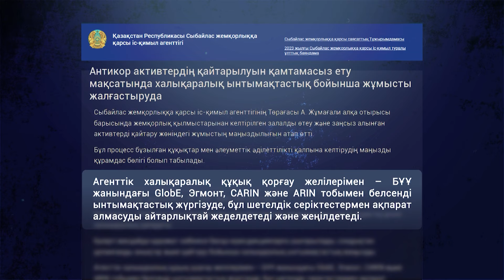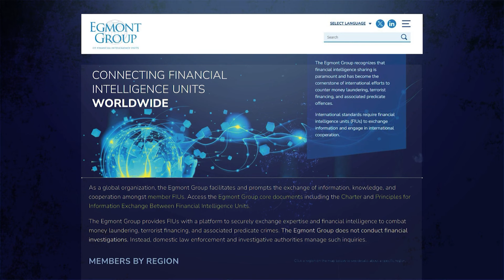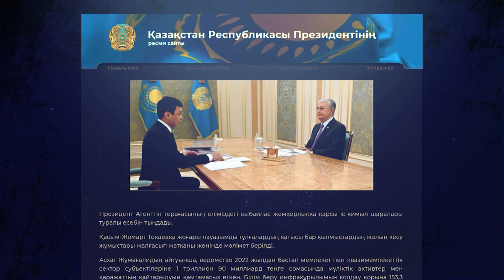1 трлн 90 млрд теңге сомасында мүліктік активтер мен қаражат қайтарылды / «Жемқорлықты жеңеміз!».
Антикор халықаралық ынтымақтастықтың аясын кеңейтіп келеді. Тек биылдың өзінде Қатар, Гонконг, Әзербайжан және Ресейдің сыбайлас жемқорлыққа қарсы күрес жүргізетін мекемелерімен ынтымақтастық туралы меморандумдарға қол қойылды. Осылайша Агенттік әріптестік орнатқан елдердің саны 13-ке жетті.

Жүргізуші Дархан Абдуахит